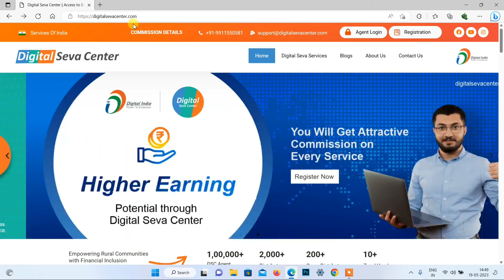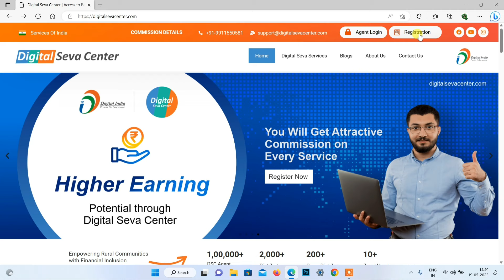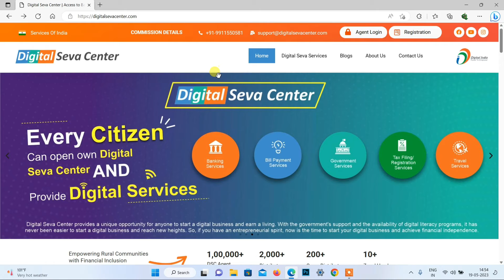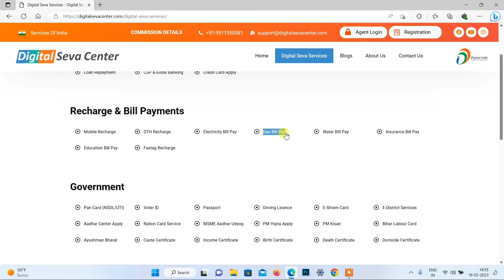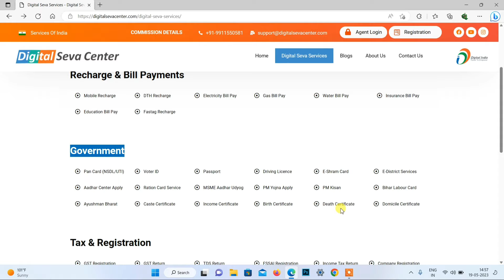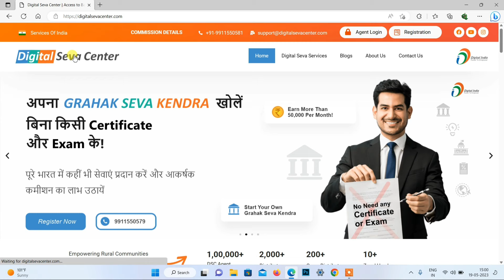DSC Registration 2023 | Grahak Seva Kendra | ID & Password 1 दिन में पाएं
Digital seva center एक ऐसी पोर्टल है जिसमे सभी online Services

1.Banking Service

 Aeps Service

Aadhar Pay

Cash Deposit

Mini ATM

Loan Apply

Loan Repayment

CSP & Kiosk Banking

2.Recharge & Bill Payments

Mobile Recharge

DTH Recharge

Electricity Bill Pay

Gas Bill Pay

Water Bill Pay

Insurance Bill Pay

Education Bill Pay

Fastag Recharge

3 . Government
Pan Card (NSDL/UTI)

Voter ID

Passport

Driving Licence

E-Shram Card

E-District Services

Aadhar Center Apply

Ration Card Service

MSME Aadhar Udyog

PM Yojna Apply

PM Kisan

Ayushman Bharat

Caste Certificate

Income Certificate

Birth Certificate

Death Certificate

Domicile Certificate

4.Tax & Registration

GST Registration

GST Return

TDS Return

FSSAI Registration

Company Registration

5.Travel Booking

Bus Booking

Hotel Booking

Flight Booking

IRCTC (Train Booking)

ये सभी Service आपलोग DSC पोर्टल का  USER ID ले कर कर सकते हो